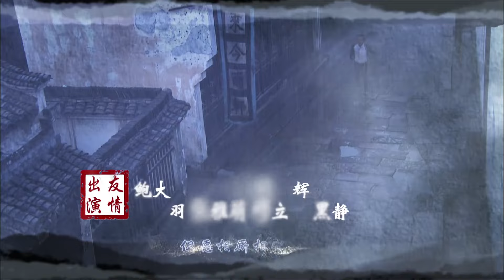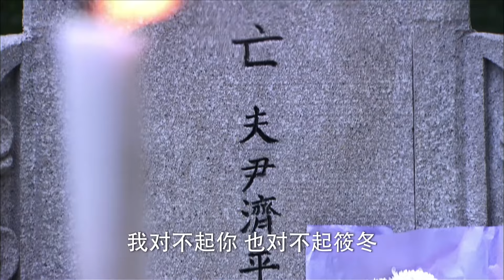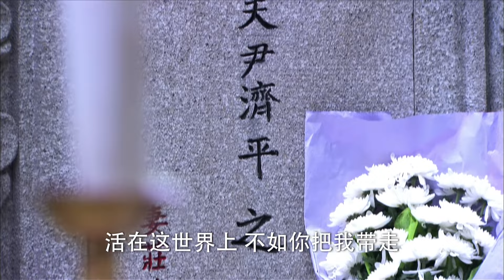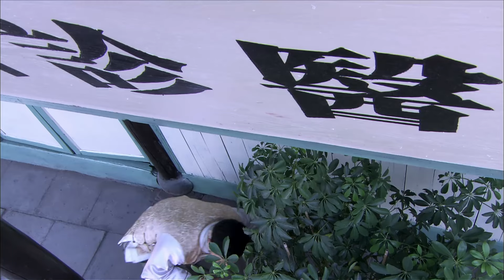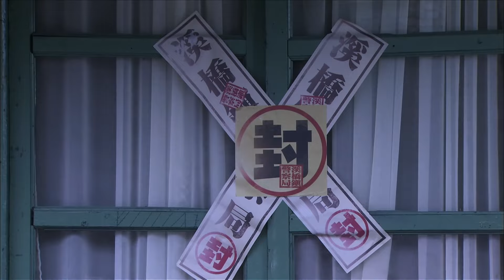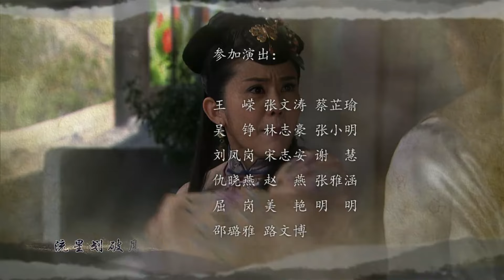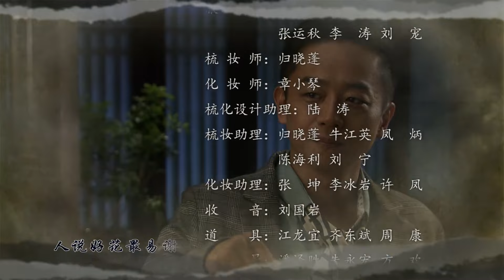超好看民國劇【完美新娘18】奶娘嫁入權貴，忍辱負重奪取掌家權，發現深愛的男人竟是殺父仇人之子，最後為父報仇卻永失所愛！郭珍霓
爹娘被謀害後家族沒落，獨女蝶秋隱瞞格格身份，寄居藥材大商尹家之中，潛心研製出絕世香料「醉蝶香」，意圖引出殺父仇人，卻引出彩蝶無數。